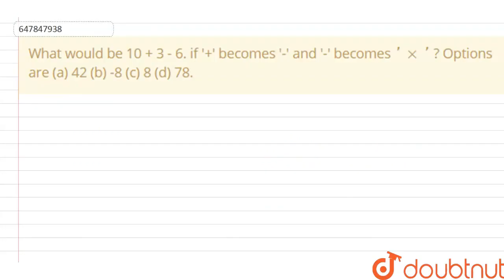What would be 10 + 3 - 6. if \'+\' becomes \'-\' and \'-\' becomes \'xx\' ? Options are (a) 42 (...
What would be 10 + 3 - 6. if \'+\' becomes \'-\' and \'-\' becomes \'xx\' ?
Class: 14
Subject: MATHS
Chapter: RRB NTPC CBT - 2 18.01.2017 SHIFT 2
Board:GOVT

👉 Have Any Query? Ask Us.